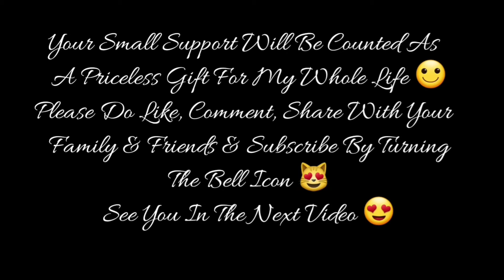#168 | Moto VLOG | Ep- 98 | 26th March 2021 | Home - Workstation | Harley Davidson 750 Street Rod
I'm Professionally A Musician Who Loves Playing Game & I Use PS4 Pro, Nintendo Switch, iPhone 11 Pro Max & Note 10 Plus As My Gaming Gears Where I Play Super Mario, Moto GP, GTA V, PubG, Drive Club, Need For Speed & Will Be Exploring As Many As I Can In Near Future.

Connect With Musician Gamer 21 Through

Nintendo Switch
Elgato HD60S Capture
Blue Yeti Microphone
Samson BL3 Ultra Light Boom Stand

Games  I Play On PS4 Pro :
Moto GP
GTA V
Ashes Cricket

Games  I Play On Nintendo Switch :
Super Mario